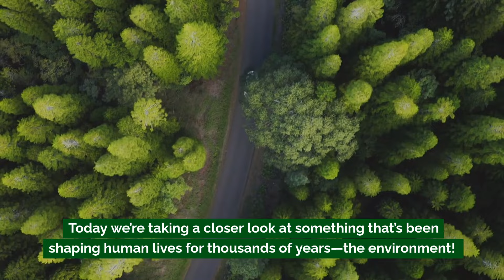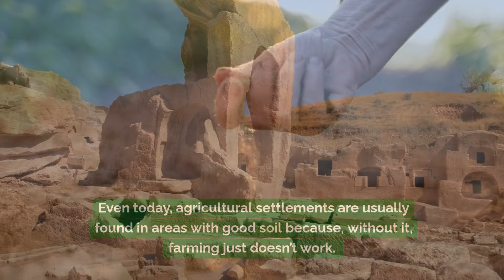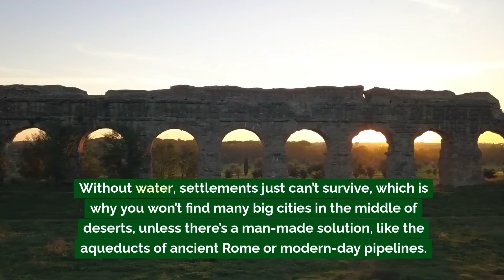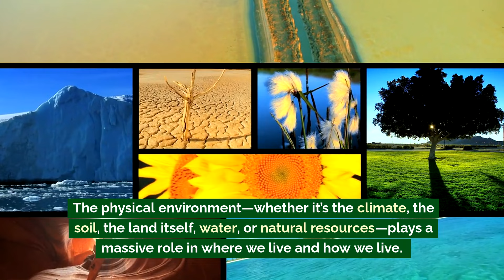How the Physical Environment Influences Human Settlements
In today’s Geography lesson, we explore how the physical environment shapes where and how people live.

From the impact of climate on population density to the role of soil quality in farming communities, and the influence of topography on city planning, discover the hidden factors that determine human settlement patterns around the globe. We’ll also look at how natural resources create boomtowns and how access to water drives the growth of cities.

Watch this video to learn how the world around us has been influencing human settlements for thousands of years!